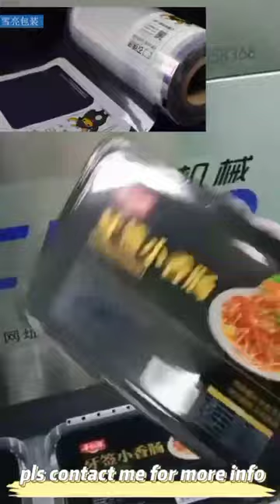PP tray top sealing film#sealingfilm#parafilm